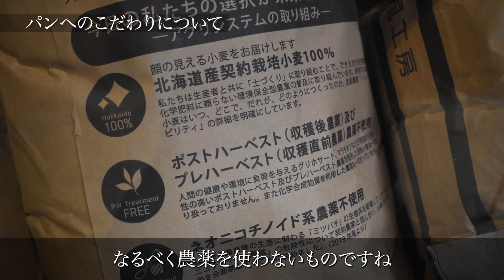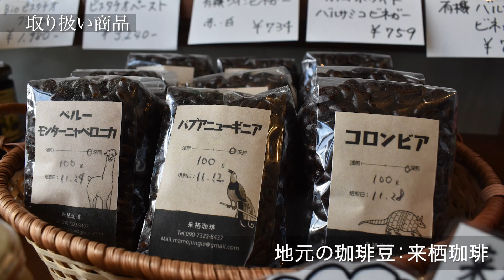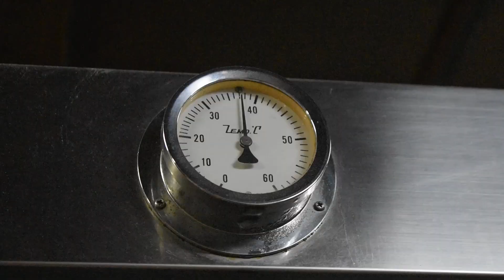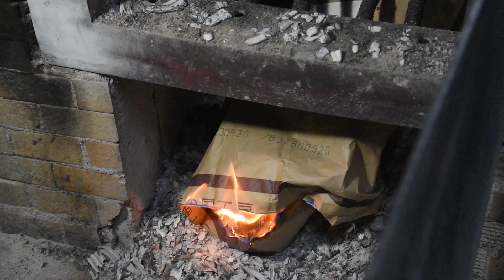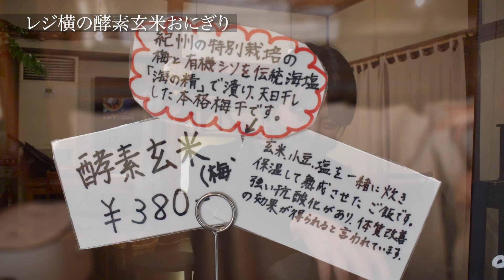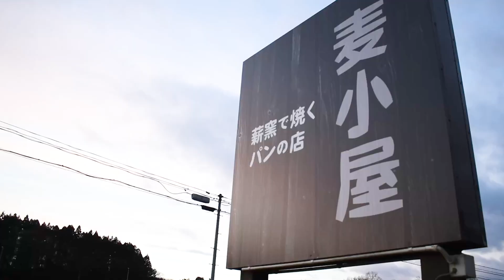【お店紹介】麦小屋 薪窯のパン屋さん Bread baked in a wood-fired oven"Mugikoya"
飲食店の紹介動画です。
仕込み段階からご協力いただき、この動画は完成しました。

【麦小屋】
昨年末閉店した「薪窯パン麦家」のあとを受け継ぎ新たに「麦小屋」として再オープン！材料製法そのままにハード系のパンを中心に取り揃えています。

This is an introduction video of the restaurant.

This video was completed with your cooperation from the preparation stage.

[Mugikoya]
After closing "Bread baked in a wood-fired oven Mugiya" at the end of last year, we re-opened as "Mugikoya". We have mainly hard breads that are made with the same ingredients and manufacturing methods.

住所　989-1301
宮城県柴田郡村田町菅生舘５２
営業時間　11:00～17:00
定休　火・水曜日

🌾不定期配送のご案内🌾

国産有機小麦・酵母・塩・オーガニック厳選素材使用　薪窯で焼くハードパンを中心に、ミニ食パンやサンドイッチ、焼き菓子、純度の高い調味料やジャムなどの食品も販売している麦小屋です☺︎

日々職人が沢山のパンを心込めてご用意しておりますが
足りない日もあれば足り過ぎる日もあります。
（ロスになる事は一切ありません）
そんな時、
なかなか買いに来られない方、美味しく召し上がってくださる方にお届けする為に
不定期突然便という形で配送を始めたいと思います。
パンの生地仕込み&焼く職人と
ふたりだけの人員の為、こちらの都合で申し訳ありませんが準備対応出来そうな時に限らせて頂きます。
内容は、お楽しみパンセットという事で送料&手数料を除いた金額以上の商品がお得に入ります。

クロネコヤマト常温便で
（気温の高い時期など配送業者と相談の上クール便に切り替える時はお知らせします）

◯60size
（4〜5種類パンと焼き菓子500g前後）
→税込¥1500＋地域別送料＋振込手数料
◯60〜80size
（6〜10種類パンと焼き菓子1000g前後）
→税込¥2500＋地域別送料＋振込手数料

出来る限り色々な種類を楽しめるようなお得な内容にしたいと思います。
好・嫌な食材やアレルギー、これは絶対
がある場合には下記の必要事項と一緒にお知らせください。
（アレルギー対応完全ではありません。申し訳ありませんが敏感な方不安な場合にはご遠慮ください）
出来る限りで対応させていただきます☺︎

お支払いについては、振り込みか代引きでお願いいたします。

こちらの条件でも大丈夫という方は、
突然便リスト作成しますので
"突然便希望"と、
必要事項↓をお書きください。

①郵便番号・住所
②名前
④時間指定（日にち指定は不可とさせて頂きます）
⑤一度だけのお試し
　　　or
¥1500 ¥2500
で月1回か月2回

をご記入頂き、
その後こちらからの返信メールで
（返信メールはすぐではありません。お待ちくださいませ）
リスト登録完了となり

先着順に随時発送対応させて頂きます。
（登録後の発送の際は一言メールお送りします）

※お支払いについて
振込期限がございます。返信メールに振込先など記載しますのでご確認お願いします。

少しでも多くの方にお届けできますように　心よりご応募お待ちしております☺︎

【企画・撮影】
tomoe

DOVA-SYNDROME
効果音LAB